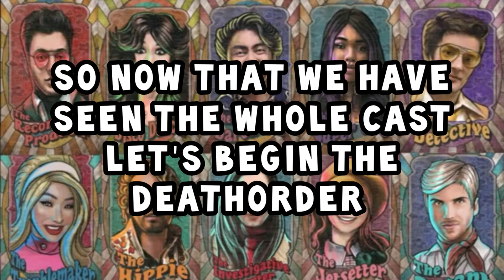Escape The Night Season 5 Cast And Death Order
In this video it was my Escape The Night season 5 cast and their death order